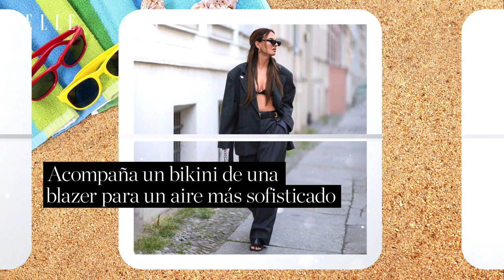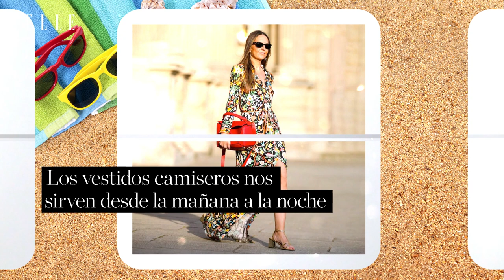Un look para cada día de julio | Elle España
Hasta ahora hemos hablado de entretiempo, de subida de temperatura, de unos shorts por aquí y una blazer por allá... Pero julio llega con sus temidas olas de calor y con la promesa de nuestras primeras y ansiadas escapadas a la playa. Así que es hora de tomar inspiración de las que más saben de moda para hacer nuestra maleta con mucho estilo. Y, si eres de las que te quedas en la ciudad, también tenemos algunos outfits que darán vida a tu 'summer in the city'. Toma nota: los vestidos te acompañarán de la mañana a la noche; camiseros, con flores, con 'cut outs'... Cambia los accesorios y te servirán hasta en los días más largos.
Dos piezas que parecen pijamas, minivestidos con cola y faldas con volumen que recuerdan a los años 50... Las piezas exóticas te aportarán el toque sofisticado. Los accesorios artesanales como cestos de mimbre y alpargatas le darán el toque casual al look más formales.
Respecto a los colores, ¡sube el volumen! El verde conocido como verde Bottega protagonizará mucho de tus looks, el fucsia y naranja alegrarán tus estilismos, y los prints estivales como el vichy o el paisley tomarán el relevo de los tonos lisos y sencillos. Es hora de que el color reclame toda su atención.